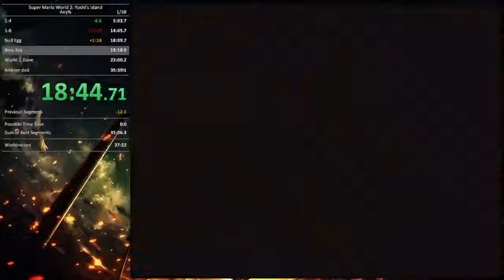Yoshi's Island - No ACE - 30:59 - 2 / 3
sorry i had to upload it in 3 parts, but can't upload because of the youtube strike.

the new any% category of yoshi's island with a warp from 3-1 to 6-6 and then to 6-8.

i will definitely stick to the category for now and go for sub 30.